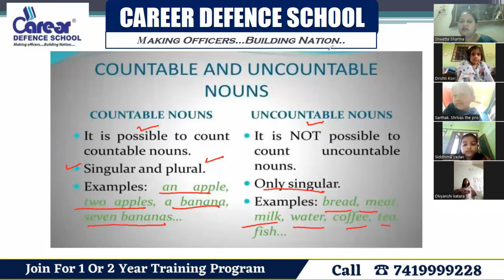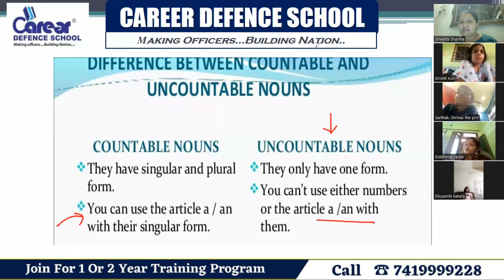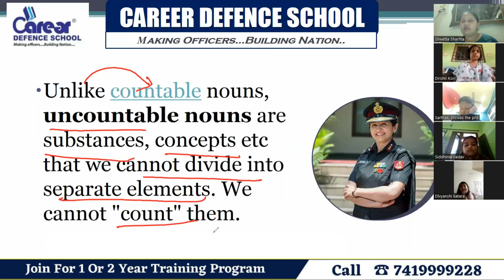Countable V/S Uncountable I Sainik School /RMS/CHS/JNV I Class 6th English I